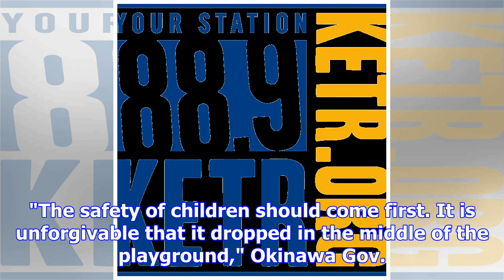U.s. marine helicopter in okinawa loses windshield over school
Okinawa Governor Takeshi Onaga, stands outside an elementary school as he shows a picture of the win...